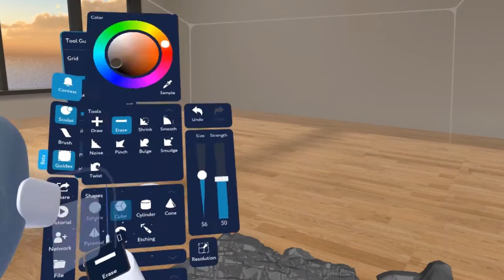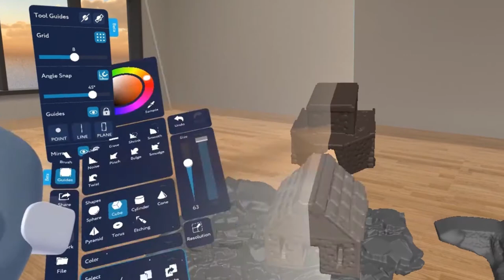Sculpting an environment in VR, timelapse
Hi guys, here's a timelapse of my latest VR sculpt. Done in MasterpieceVR, UV's in Unfold3D, textures in Substance Painter, rendering in Marmoset Toolbag and finally photoshop for paintover.